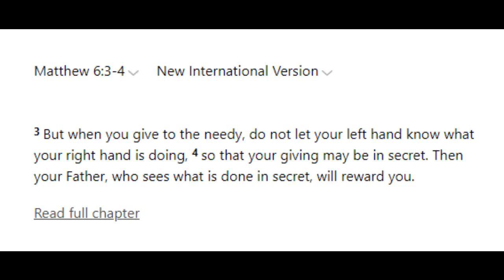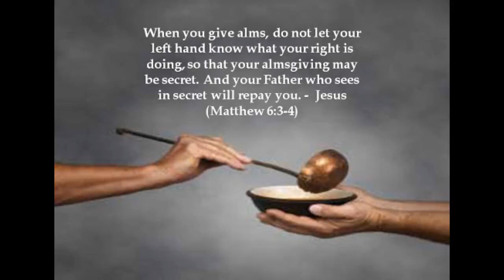Pondo Ng Pinoy By Selena Bea Panganiban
Good Day Everyone, My name is Selena Bea Panganiban.
I’m a grade 4 student of St. Marry Magdalene School.
I want to invite you all to support the campaign of our School Pondo ng Pinoy. On our small way, let’s show our love to God and to other people by helping the needy.